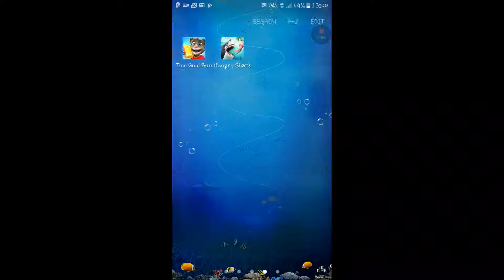Hungry shark world upd 2.2 ep3 part 2-flying giant pet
new power-ups
health bonus + giant pet + flying pet